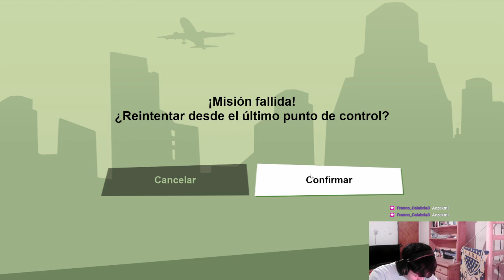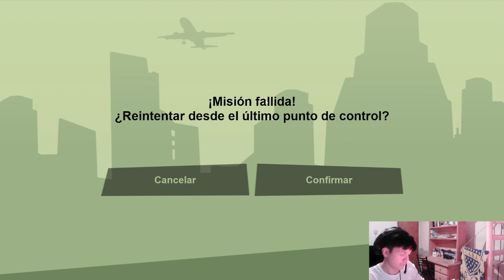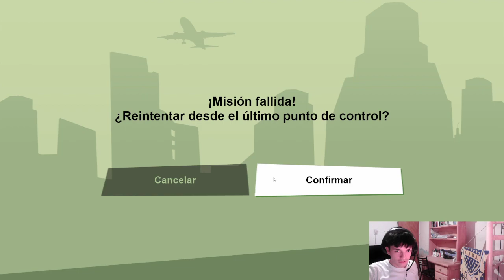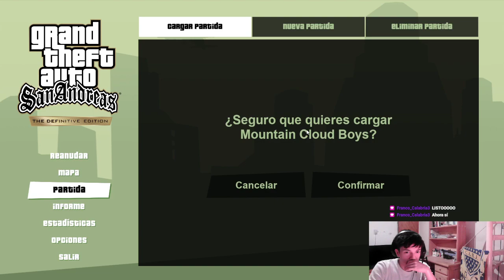GTA SAN ANDRES DE GILES #10